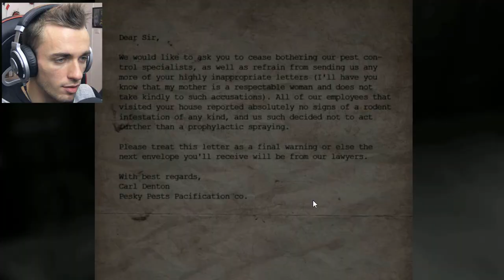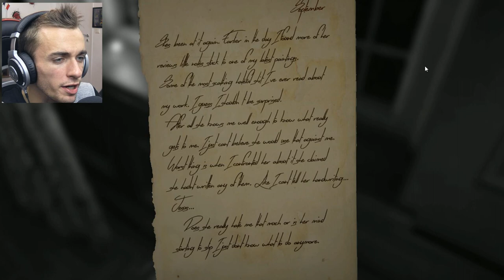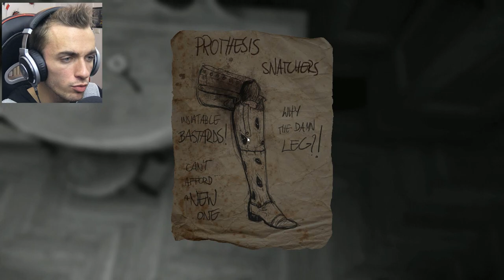PARTOUT. DES RATS PARTOUT. (Layers of Fear #1)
Un nouveau jeu d'horreur juste GÉNIAL ! Et plus long que prévu en plus :d